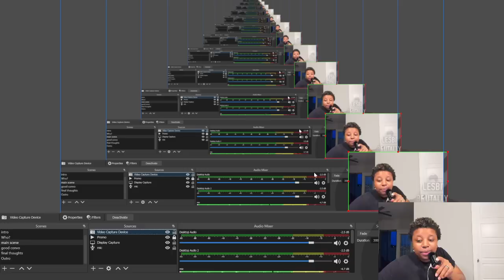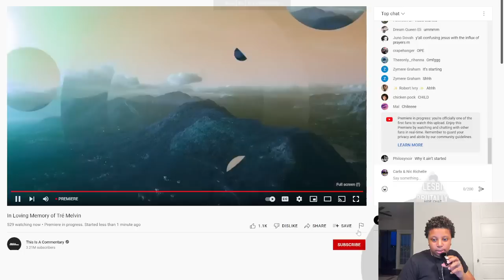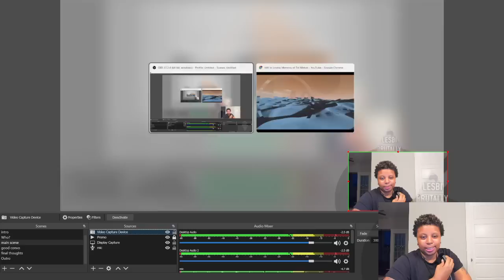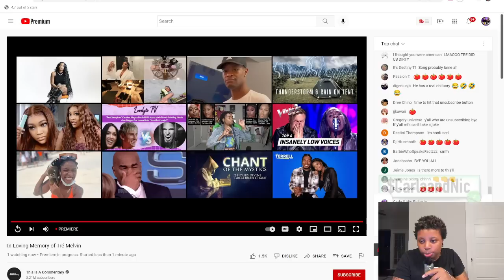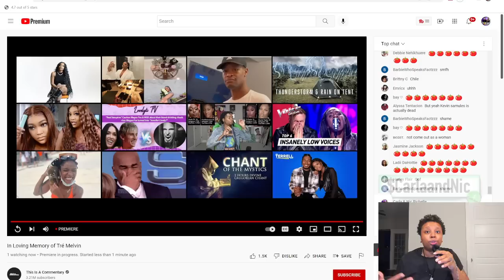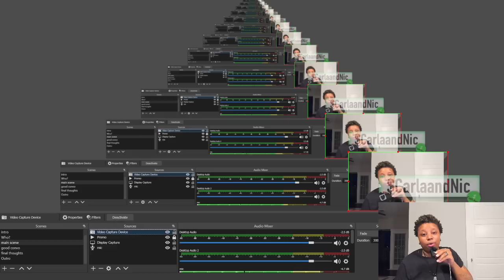This was the MOST Disgusting Attempt for CLOUT Tre' Melvin 👎🏾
AMAZON STOREFRONT